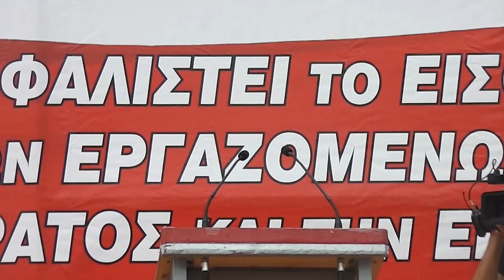Χαιρετισμός Γ.Ρίγγα στο συλλαλητήριο των εργαζομένων σε επισιτισμό τουρισμό